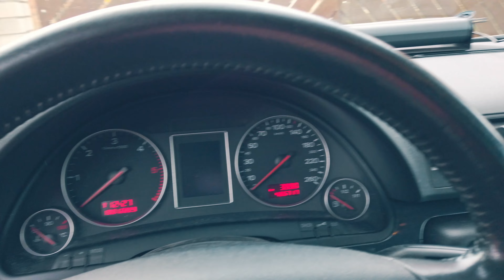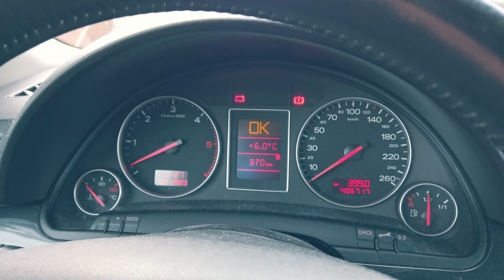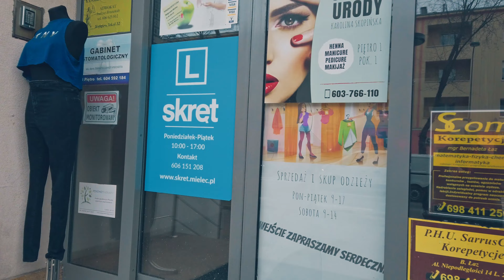[VL005] Jest ZOOM H6! FIRST IMPRESSIONS - Pierwsze wrażenia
Jest! W końcu jest! Mam swój wymarzony rejestrator dźwięku :)
Teraz Borowe filmy dźwiękowe będą dużo lepsze :)

Chcesz wesprzeć moją twórczość na tym kanale?
👉 Przelew:
nr. konta: 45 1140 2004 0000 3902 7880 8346
odbiorca: TUO ATTIMO Grzegorz Radosław Maziarski
tytuł przelewu: BOROWY KANAŁ
👉 Wpłaty i donejty poprzez Tipeo: